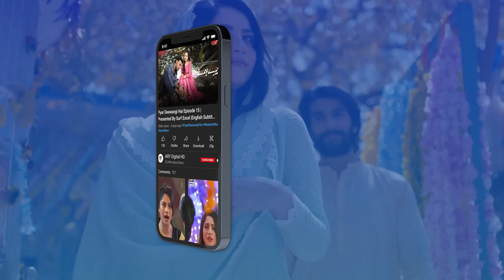Yeh Kya Tamasha Bana Ke Rakha Hai Tum Ne